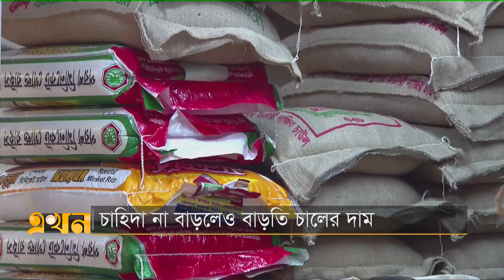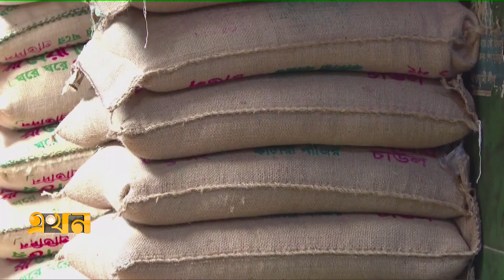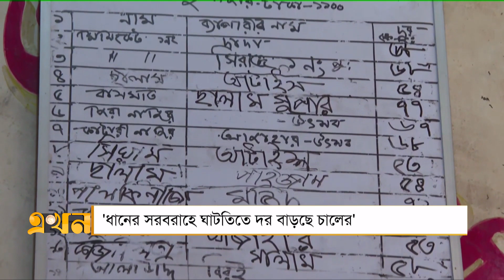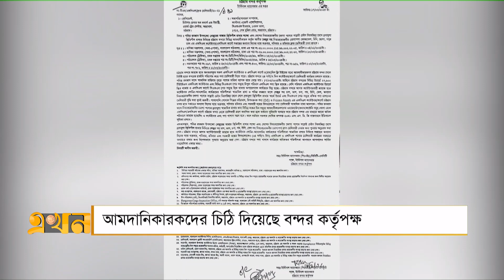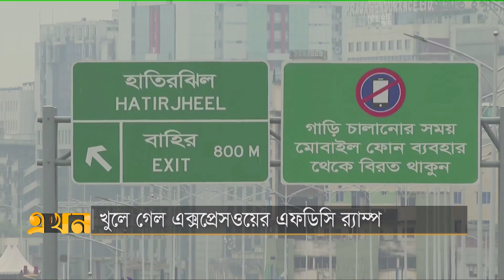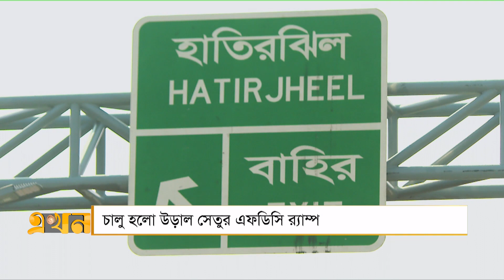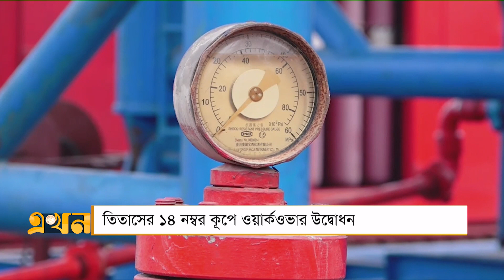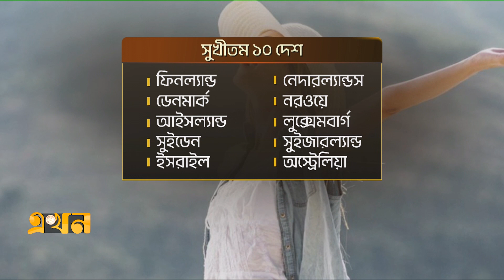এখন দুপুর | দুপুর ২টা | ২০ মার্চ ২০২৪ | Ekhon Dupur | News Bulletin | Ekhon TV Bulletin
Our Office Address:
EKHON TV
City Park Lane
19 Hatkhola Road, Wari
Dhaka-1203
Bangladesh